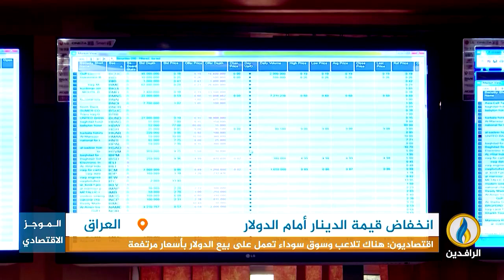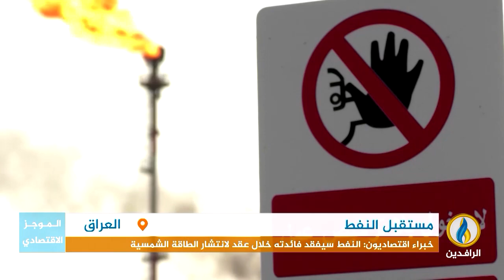أبرز الأخبار الاقتصادية على قناة_الرافدين ليوم الأحد في